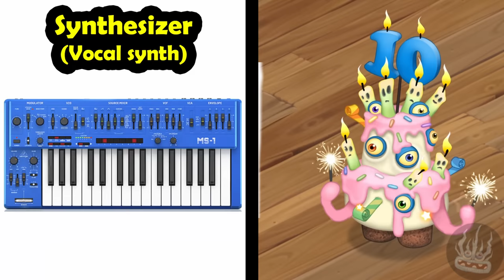Seasonal Shanty - All Voice Actors and Monster Instruments 4K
Seasonal Shanty is a teleporting Island that holds all Seasonal Monsters together in a single Island. When a Seasonal Monster reaches Level 15, it can be teleported to this Island. They will reset their Level, and get sent to the Nursery, and will also stay there permanently, unless sold.

On this Island, Monsters can be bred using Seasonal Monsters, something that isn't possible on other Islands. This can be used to get the Aux. Seasonals without having to buy or teleport them.

This Island's appearance is similar to a wooden barn, full of lights, and Seasonal Decorations. Its Obstacles have the appearance of boxes, and leftover Seasonal Decorations from several of the game’s events.